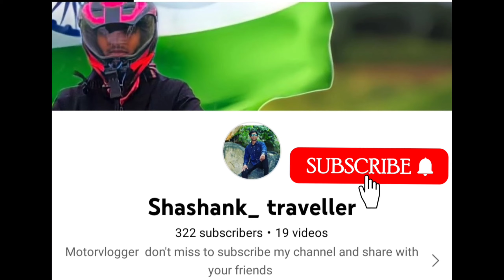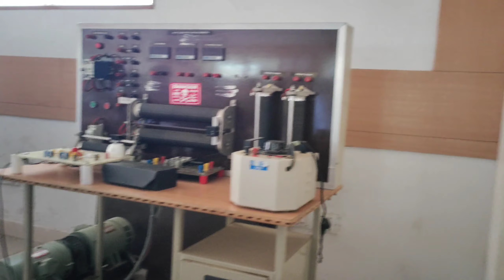Last working Day of `1` St year Engineering|East point group of institution| shashank traveller